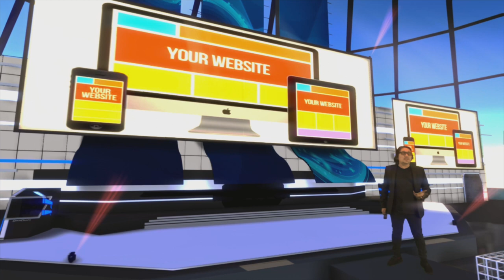Back Home Strategy [MCC per le Aziende #01]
MCCperLeAziende | Qualche consiglio per le aziende su come non farsi mettere dentro la "gabbietta" dei social network in cui ci fanno "giocare" facendoci trovare tutto pronto. In cambio però si tengono la nostra audience e quindi i nostri potenziali clienti.

Cosa fare?

👉 Ecco qualche consiglio dal mio nuovo studio/palco.